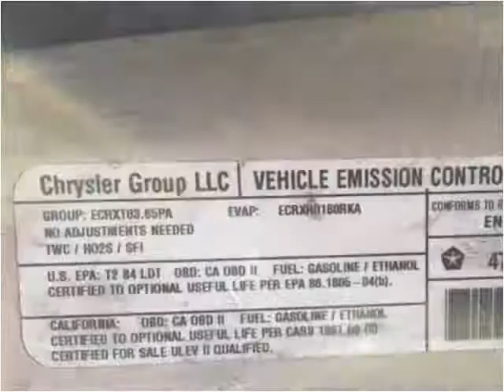2014 Jeep Grand Cherokee Used Cars Corbin KY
This 2014 Jeep Grand Cherokee is available from Tim Short Auto Mall.